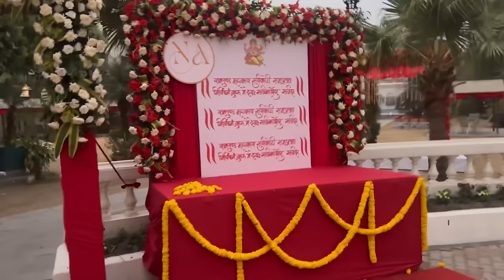Beautiful actress nandita kc wedding || 2nd March || Nandita KC, Dr. Arbind katwal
Our beautiful actress nandita kc didi wedding videos. Keep loving, keep supporting 🙏🥰🥰